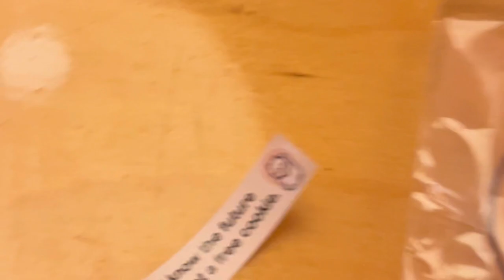This place serves on a conveyor belt!? | UNIQUE RESTAURANTS IN BANGALORE | VLOG 4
Hello there! Avishi this side, I am a student in RVCE-THWS program and I use this channel as a digi diary, Everyone has a different perspective towards life and this one is Avishi's Version. Tell me how you like it in the comments.